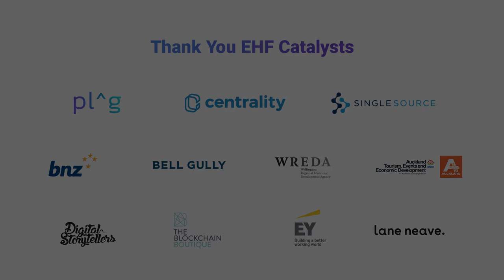Nature as a Stakeholder - Deborah Crowe at New Frontiers 2019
EHF Fellow, Deborah Crowe on including nature’s voice in our planning and decision-making in business.